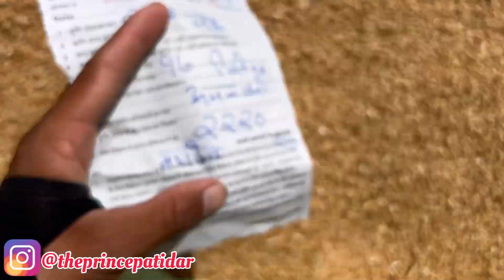उज्जैन मंडी भाव गेहूं | Ujjain Mandi Gehu Bhav | Ujjain Mandi Bhav Today | 26 May 2023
उज्जैन मंडी भाव गेहूं | Ujjain Mandi Gehu Bhav | Ujjain Mandi Bhav Today |